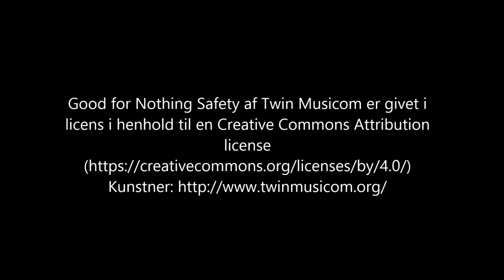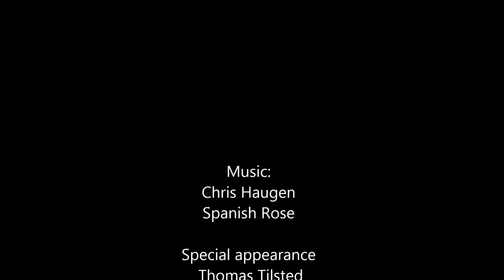Traditional Bowhunting for Rabbits - Tradlife - Small game hunting - Longbow bowhunting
Hunting rabbits in Denmark with my buddy´s
Shot´s fired and rabbits are killed at 1:50 - 2:55 and 16:36 Dont miss that!

Equipment used in this video:

Mortens setup: Blacktail Sitka recurve 56" 42@26 - Goldtip Entrada with 100 grain insert and a G5 Montec broadhead

Thomas´s setup: Blacktail Sitka recurve 60" 41@29 - Goldtip Entrada with 100 grain insert, and 150 grain Magnus Stinger

My setup: Blacktail Columbian Longbow 60" 49@27 - Goldtip trad hunter, with 100 grain insert, and a Montec broadhead

Tradlife
Small game hunting
Traditional bowhunting
Bowhunting in Denmark
Buejagt
Kanin jagt
Morten Skotte
Thomas Tilsted